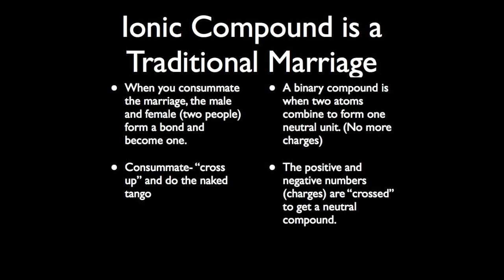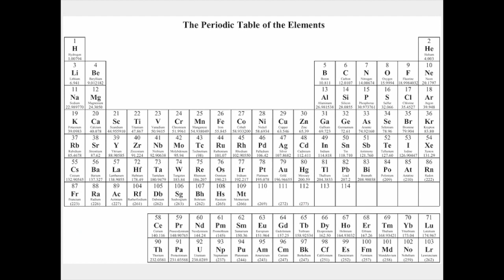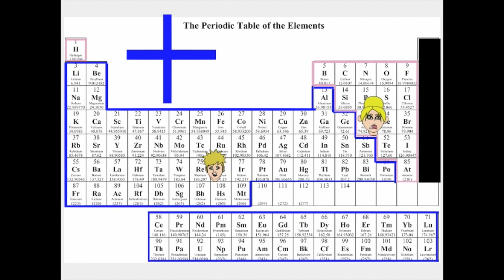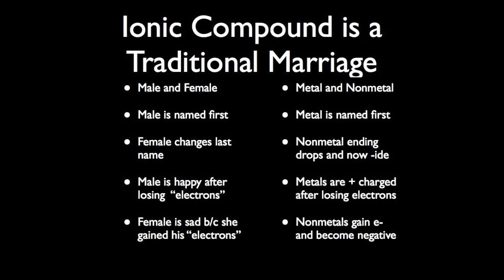Ionic Compounds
This video is about Ionic Compounds